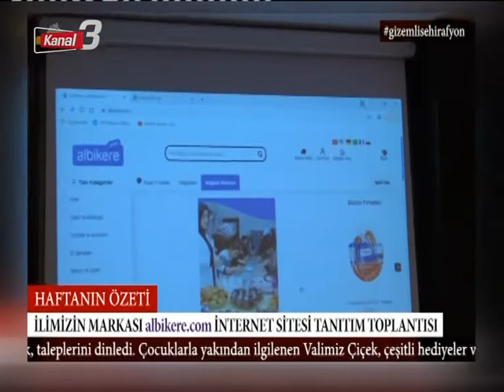Kanal 3 Ana Haber | 23 Mayıs 2021